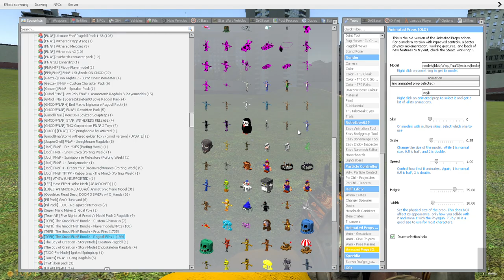False alarm is better about FNAF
Steady on it.
Made on October 25, 2024.